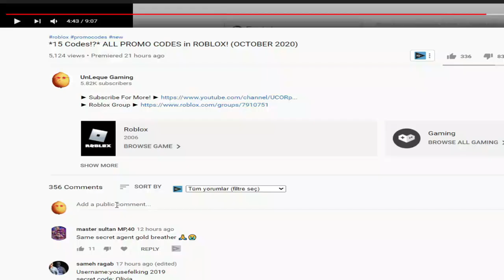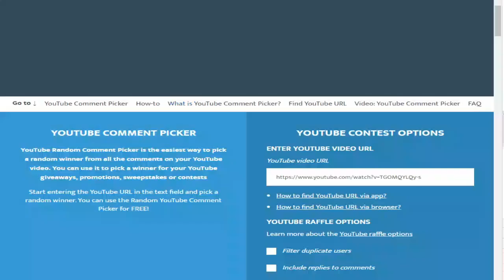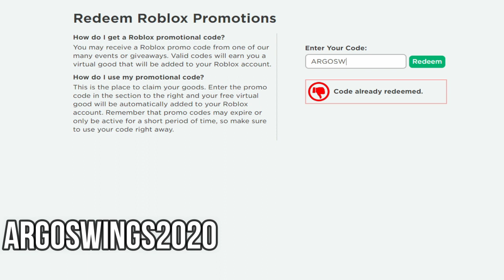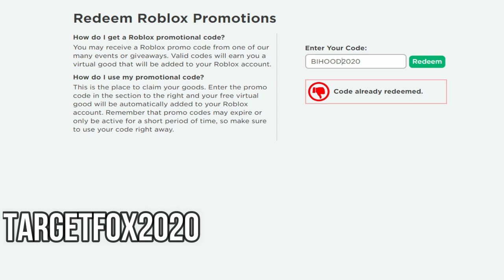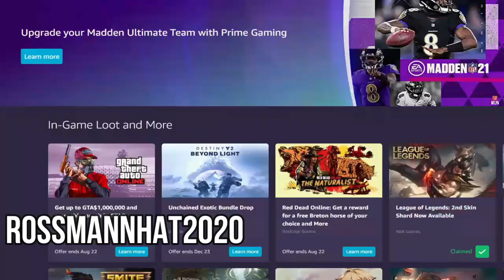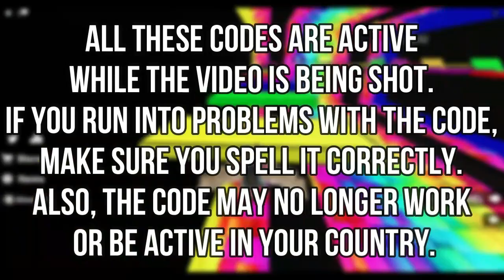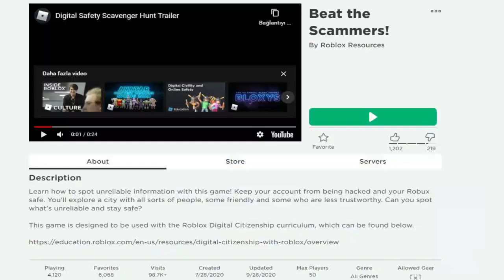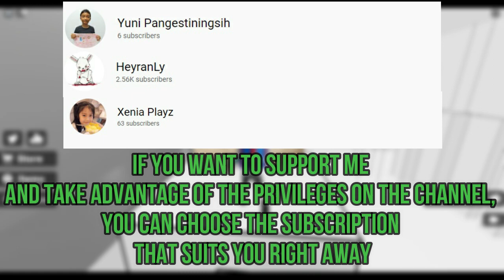*16 Codes* ALL Roblox Promo Codes 2021! July